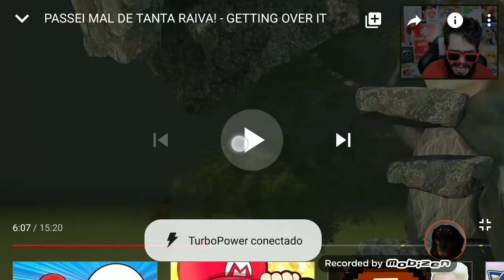R.I.P cama do pitro 20??-2017